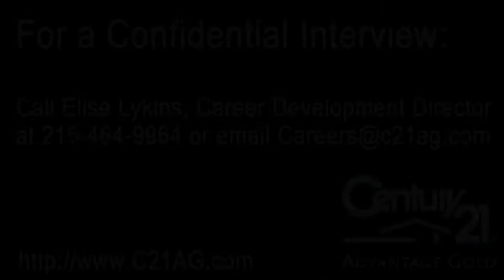What Does Support Mean To You?